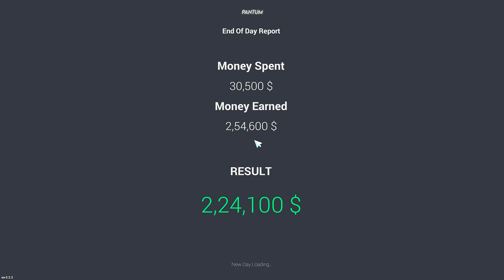I LOSST 3M DOLLOR | car for sale simulator 2023 #6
PANTUM GAMING.

🚗 Ready to Dive into the Car Business World? 🏁 Join me as I take on the exhilarating challenge of playing 'Car For Sale Simulator 2023'! 🎮 In this exciting gaming video, we'll step into the shoes of a virtual car dealer, exploring a stunning open-world environment filled with all types of vehicles, from classics to supercars.

🛠️ Get ready to negotiate with AI customers, test drive cars, and make strategic decisions to build the ultimate car empire. From upgrading the dealership to setting prices, every move counts!

🔥 Whether you're a gaming pro or a car enthusiast, this video will take you on a thrilling journey through the virtual car trading business. Buckle up and join me as we navigate the world of cars and profits in 'Car For Sale Simulator 2023'!

simulator games
navrit gaming extraa
simulator
simulator gameplay
techno gamerz
funny
beamng
simulator games pc
beamng drive
car for sale in hindi
car for sale simulator 2023 hindi gameplay
gamerfleet
ujjwal
new
car for sale simulator 2023 hindi
car for sale hindi gameplay
gameplay
cars
car
roblox
roblox gameplay
bmw
2023
game
car for sale new episode
audi
minecraft hindi
roblox piggy tamil
nissan gtr
piggy roblox tamil
roblox vtg
herobrine in ujjwal
gamerfleet dance
fleet smp anshu bisht
herobrine smp funny
supra
fleet
yessmarty pie
andreobee
super car sale
total gaming
car for sale simulator 2023 new video
anshu bisht
car for sale gameplay
supra modify
roblox escape tamil
papa pizza roblox tamil
squid game roblox tamil
car dealership simulator
car auction
car auction bidding
car flipping
car title
car review
car salesman
car dealership tycoon
car dealership
herobrine smp
forza horizon 5
simulator 2023